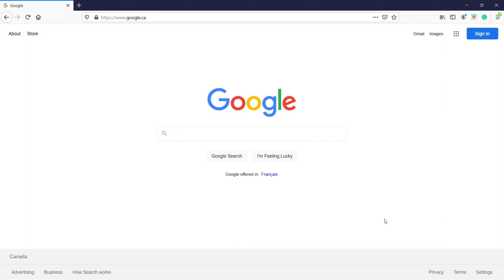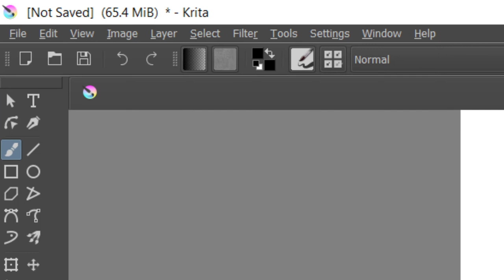How to install Krita on Windows 10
In this tutorial, you will learn how to download and install Krita on Windows 10.